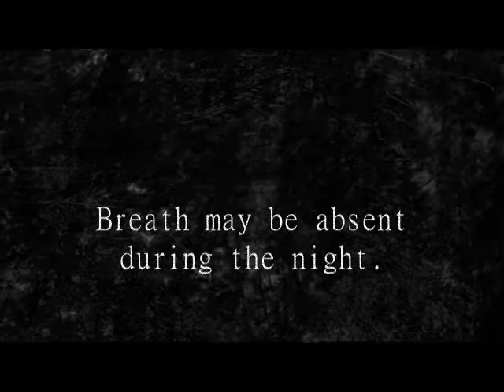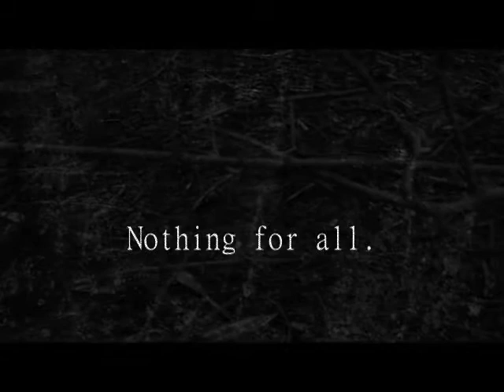Eternally Riverless - Fragments Of Contrivances (Official Music Video)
Eternally Riverless - Fragments Of Contrivances
From Fragments Of Contrivances EP 2020